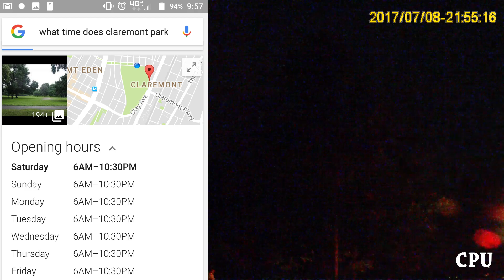44 Pct. - Harassing Families In Claremont Park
Police officers from the 44 precinct has been harassing civilians in Claremont Park for the last 3 weeks.

CPU has received over 20 complaints from civilians that police has been harassing them and their families. CPU is going to continue to monitor Claremont Park for the next few weeks and gather all Intel needed to bring this abuse to and end.

Inspector Martine Materasso is the Commanding officer of the 44 Pct. and she approves of this kind of abuse of authority. In the next precinct community meeting CPU is going to address this issue and many others.

Claremont Park is open until 10:30 Pm. Police has no right to tell families that they have to pack their things because police decided to declare the park close at 9:00 PM. This is abuse of power and in contradiction with the park hours.

Well, NYPD Commissioner James P. O'Neill to answer your question why civilians dislike police, is because of this kind of treatment!